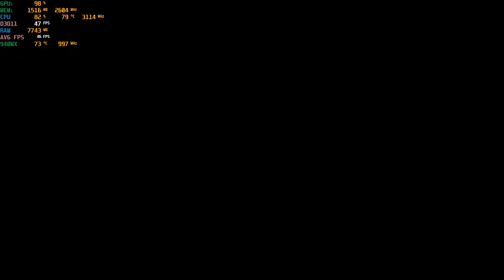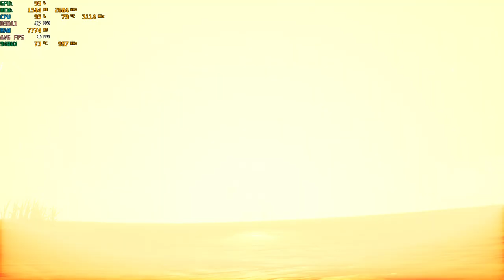Borderlands 3 - With The Nvidia 940MX at 1080p : Acer Aspire E 15 laptop {I5-7200U}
-Stutters slightly less when not recording.

System:  Acer Aspire E 15 ( E5-575G-52RJ )
CPU:  I5-7200u Kaby lake 2.7ghz (3.1ghz turbo)
Memory: 16gb (2x8gb) 2133mhz ddr4
GPU:  Nvidia Geforce 940MX 2gb Gddr5 OC
OS: Win10 Home
Res: 1080p
Settings: Low